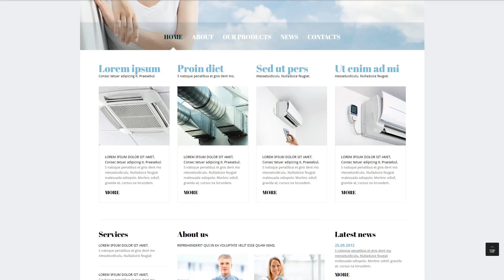Air Conditioning Responsive Joomla Template - 47433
This one comes with Admin Panel, Bootstrap, Responsive, Blog, HTML plus JS

For businesses like air, climate, comfort, company, conditioner, conditioning, cool, cooler, cooling, fresh, heat, home, house, system, temperature, vent, ventilation, wind

Bootstrap is an open-source framework for web site and programs design.
Bootstrap is a very useful instrument and that is the simple reason it's well-liked. Using this framework, you are able for you to create responsive design, suitable for any form of display screen size, prototype completely new designs without any challenges and make certain your own site is without question cross-browser compatible.
View latest Bootstrap Joomla design templates here
Responsive design is a technique of web design which enables pages to adjust to a display size of any kind of gadget - be it a desktop computer, a laptop or a phone.
Considering the expanding popularity of smartphones, the quantity of persons who log on to the sites from devices has grown considerably. Such a functionality allows you to change websites to mobile devices and various screen extensions, ultimately offering cellphone users with better possibilities.
Find more Responsive Joomla themes here